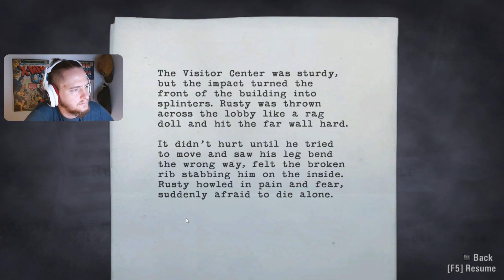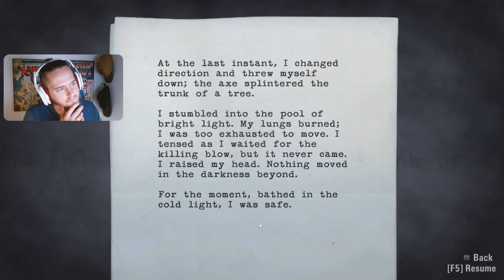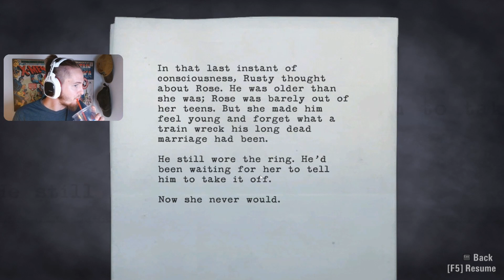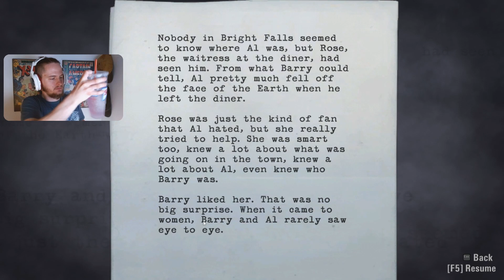(EP. 9) "IM SORRY RUSTY!!!" - ROAD TO... ALAN WAKE II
Copy niner niner, episode nine is HERE (haha) in its REMASTERED form. In great anticipation for Alan Wake II, I'm playing through the first Alan Wake. If you have cobwebs that need cleared, here's a refresher. Join me!